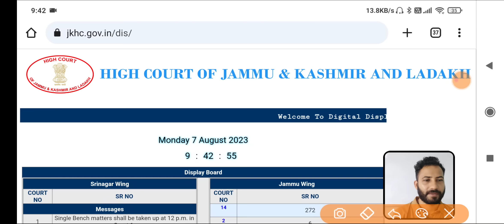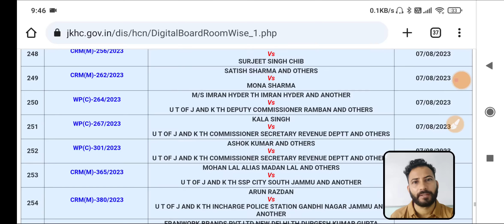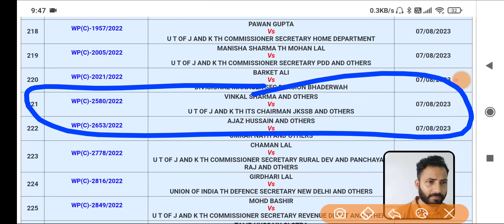JHARKHAND ANTI - CHEATING BILL PASSED || JKSSB JKPSI Court Case Update - 7 August 🔥🔥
JKP SI Court Case Update
JKP SI court case hearing 7th August
Jharkhand anti cheating bill

Content of the Video :

1) jkp si court case 7 August
2) jkpsi final hearing update
3) jkpsi fresh update
4) JKSSB fresh update
5) JKSSB fresh news
6) Jharkhand Anti Cheating Bill